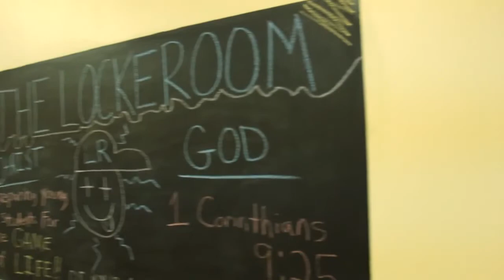L3 Student Ministry Promo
A glimpse into our student services and the impact that our kids have one each other and the community.